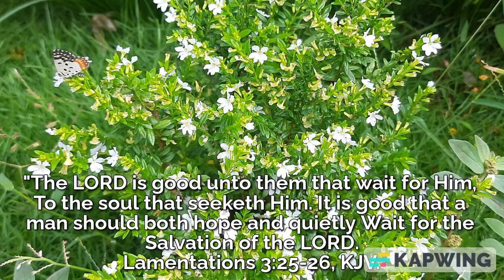The LORD is good unto them that wait for Him. Lamentations 3:25-26, KJV.